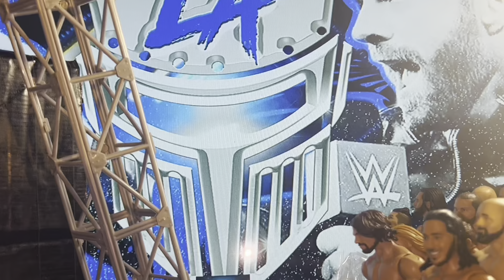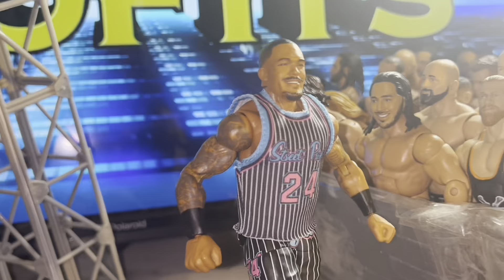Who Is LA Knights First Challenger?